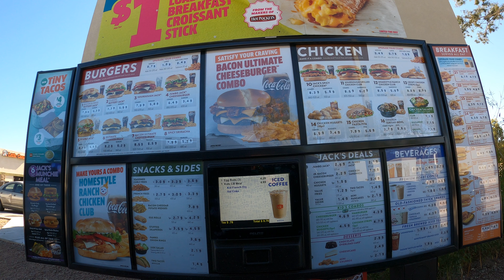Jack in the Box Cheeseburger Kid's Meal, Coke, Egg Rolls, Tucson, Arizona, GX020243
Jack in the Box Cheeseburger Kid's Meal, Coke, Egg Rolls, GX020243,
Tucson, Arizona, 31 January 2020,